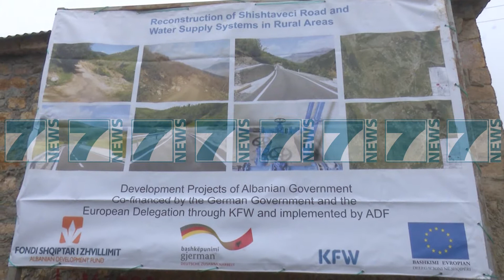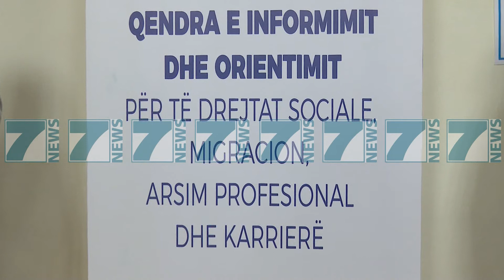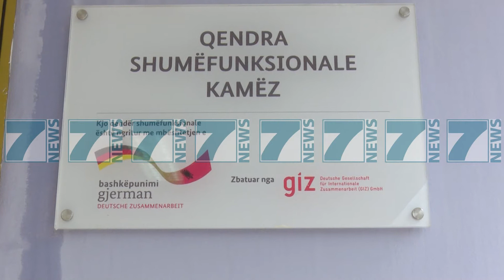BANKA GJERMANE PER ZHVILLIM DHE BASHKIMI EUROPIAN RRISIN NDIHMAT - News, Lajme - Kanali 11